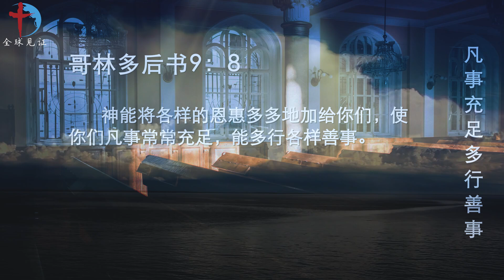凡事充足多行善事 [2024-6-18 内室晚祷]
经文
【哥林多后书9：8 和合本】神能将各样的恩惠多多地加给你们，使你们凡事常常充足，能多行各样善事。

观察
人所能给别人的，并不是自己的出产，而是从神所给他的当中取出来。我们拥有的各样美善的恩赐，都是从神来的，神赐我们各样恩惠的目的，是要叫我们能多行各样的善事。我们的神是先有供应，后有要求，是又真又活的供应者与带领者。

应用

神愿意将各样的恩惠多多地加给我们，表明神对我们的恩惠增多，神交托给我们的责任也增多了，祂让我们凡事充足，是想让我们更加努力行善，帮助别人，让更多人经历神的爱与恩典。

祷告

亲爱的阿爸天父，祢是我一切的源头，我生命里里里外外的需要，都来自于祢的供应。我未曾祈求已先，祢已为我预备了丰丰富富的恩典，让我的生命与祢连接的时候，在祢的爱里我凡事充足，永不缺乏。

主啊，祢赐我各样恩惠的目的，是要叫我能多行各样的善事。借着祢丰富的恩典，祢赐给我多行善事的能力，让我在世上的日子，可以跟更多的人分享祢的恩典。

主啊，祢知道我有一颗愿意为祢摆上的心，就求祢开我属灵的心窍，让我更多看见祢所赐的各样恩惠，扩充我爱心的服事，让我成为祢祝福的流通管道，祢的恩惠在我身上显明，在所做的一切事上常常充足，能多行各样善事，彰显主祢自己的荣耀。奉耶稣基督宝贵的尊名求，阿们！